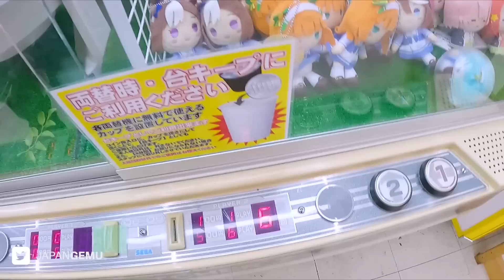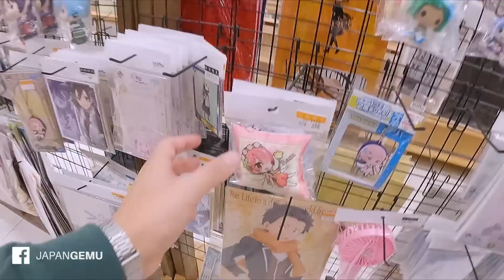IMPOSIBLE GANAR? La Maquina de las QUINTILLIZAS (PELUCHONES)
Esta vez estamos frente a lo que podria ser la jugada mas innecesaria en el canal, el premio no es tan bueno y aun asi ganarlo es casi imposible, acompañenme a ver esta maquina de gancho de las quintillizas !